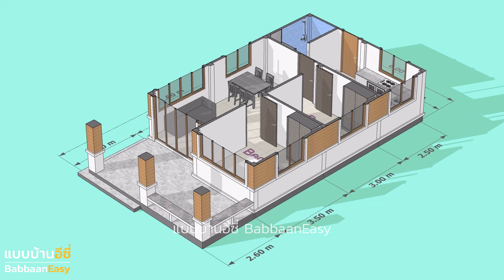แบบบ้านโมเดิร์น แบบบ้านราคาประหยัด แบบบ้านชั้นเดียว แบบบ้านสวน , 2 ห้องนอน,1 ห้องน้ำ 6 ม.x11.6 ม.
นำเสนอ ไอเดีย แบบบ้านสวยราคาประหยัด
แบบบ้านโมเดิร์น
แบบบ้านชั้นเดียว
แบบบ้าน 3D
แบบบ้านสวน บ้านสไตล์รีสอร์ท
by แบบบ้านอีซี่
  - บ้านชั้นเดียว
  - 2 ห้องนอน , 1 ห้องน้ำ
  - กว้าง 6 ม.x ลึก 11.6 ม.
  - พื้นที่ใช้สอย 70 ตารางเมตร

ราคาก่อสร้างประมาณ 5.6 - 8 แสนบาท
ขึ้นอยู่ที่เกรดวัสดุและเรตราคาผู้รับเหมาครับ

เสนอเป็นแนวทาง เป็นไอเดีย ไม่ได้รับสร้างครับ